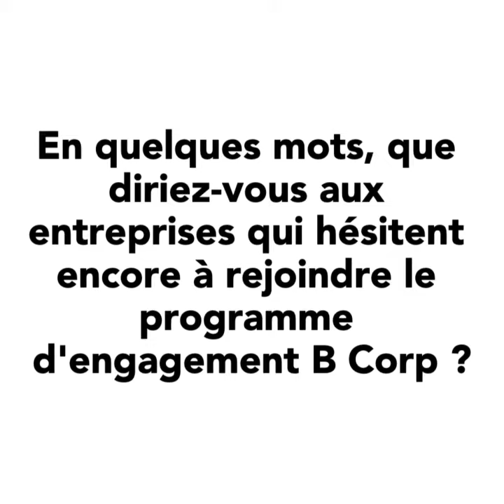Programme d'engagement B Corp - Nikita "un programme utile, motivant et engageant"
Issue de la première promotion, l’agence de communication Nikita s’est impliquée dans le programme d’engagement B Corp, porté par Réseau Alliances.

Ce programme permet de structurer sa démarche RSE, de la challenger et de la valoriser, grâce au système de scoring du B Impact Assessment, (un questionnaire en 5 sections développé par B Lab ouvrant la voie à la certification B Corp) pour enclencher une réelle conduite du changement.

Découvrez le témoignage de Valérie Doussinault, Directrice Générale de Nikita.

Et si vous aussi, vous souhaitez vous engager, découvrez notre programme d'engagement